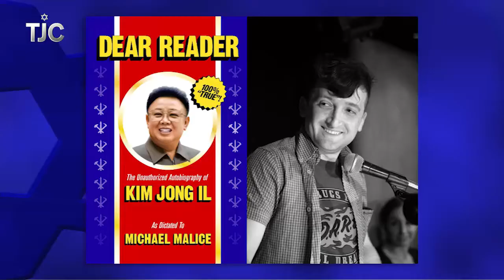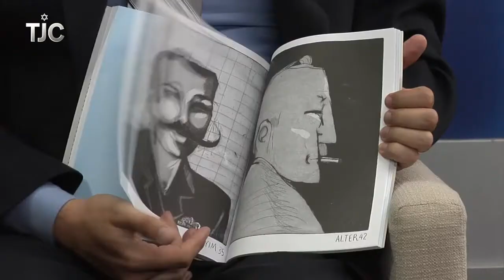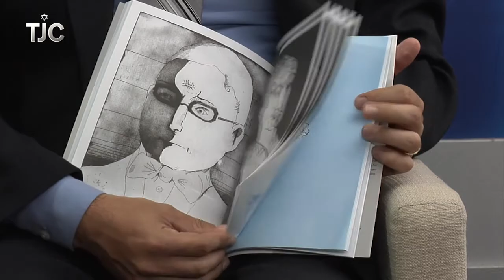TJC's Up Close: June 2, 2014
Interviews with Dartmouth professor Jeff Sharlet about his book "Radiant Truths: Essential Dispatches, Reports, Confessions, and Other Essays on American Belief"; cartoonist Liana Finck about her new graphic novel, "A Bintel Brief"; and humorist Michael Malice about his latest book, "Dear Reader: The Unauthorized Autobiography of Kim Jong Il."